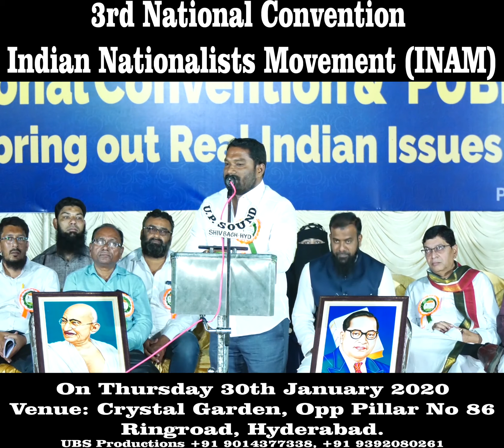Mr. Boda Dinna, Corporator, GWMC, Warangal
3rd National Convention
Indian Nationalists Movement (INAM)
On Thursday 30th January 2020
Venue: Crystal Garden, Opp Pillar No 86, Ringroad, Hyderabad.
Technical support By :
Universal Business Solutions
Experts in Graphic Designing, Printing & Videography